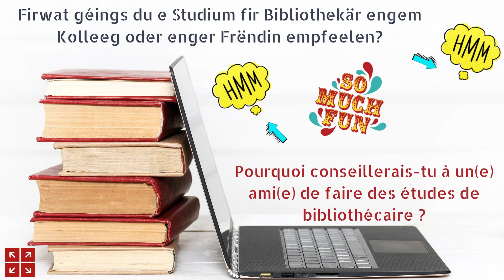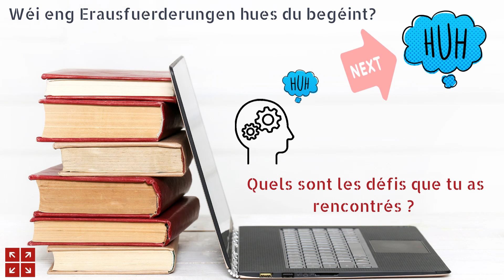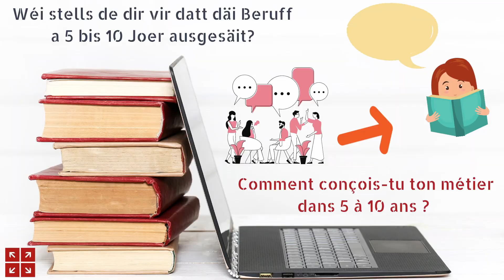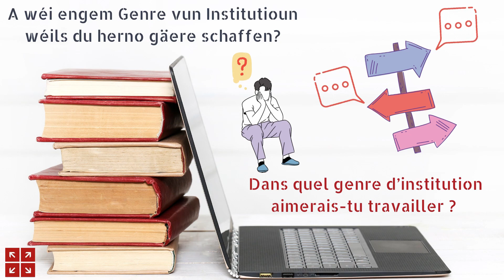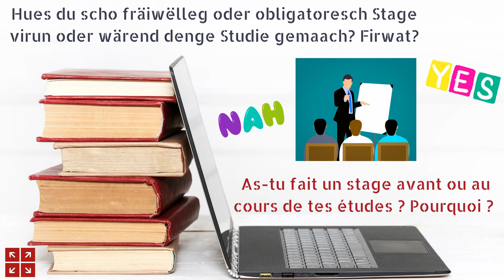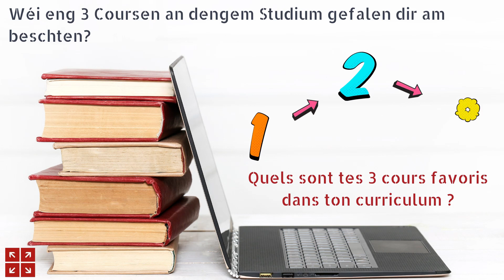ZOOM - Bibliothécaire : Étudiante